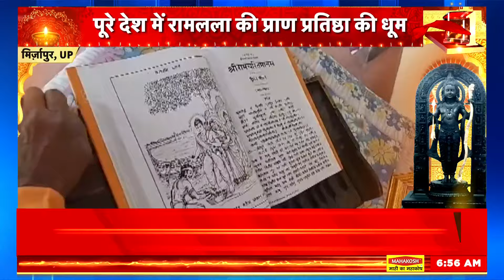Ayodhya Ram Mandir : राम भक्ति में लीन अनूप जलोटा | Anup Jalota | PM Modi | CM Yogi | News18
Ayodhya Ram Mandir: Bhajan Samrat Anoop Jalota is also in Ayodhya...While talking to NEWS18 India, Anoop Jalota has said that everything is changing under the rule of PM Modi and CM Yogi, Ayodhya is going to write a new chapter.
Ayodhya Ram Mandir : भजन सम्राट अनूप जलोटा भी अयोध्या में हैं...NEWS18 इंडिया से बात करते हुए अनूप जलोटा ने कहा है कि पीएम मोदी और सीएम योगी के राज में सब बदल रहा है ,अयोध्या नया अध्याय लिखने जा रहा है.